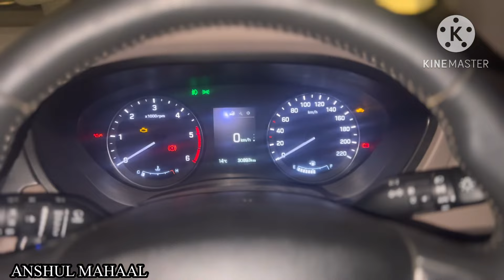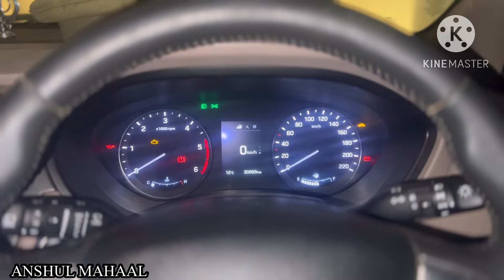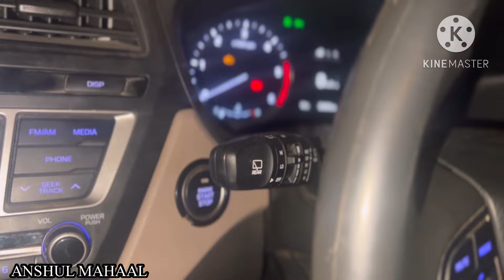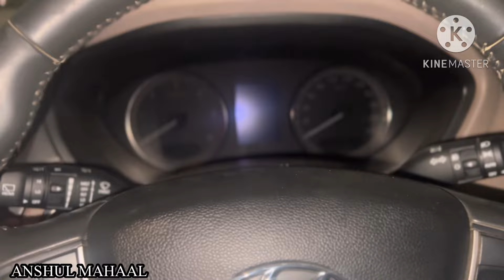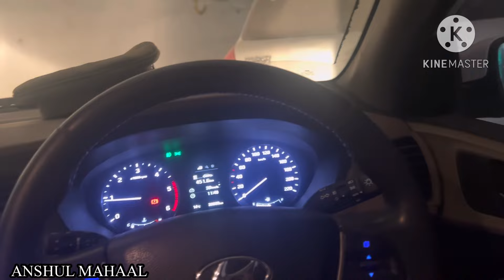Hidden features of i20 |secret features of Hyundai i20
Micro fibre cloth for car cleaning
Car tyre inflator
Car perfume
i20 hidden features
Hidden features of i20
Secret features of i20 car
i20 car features